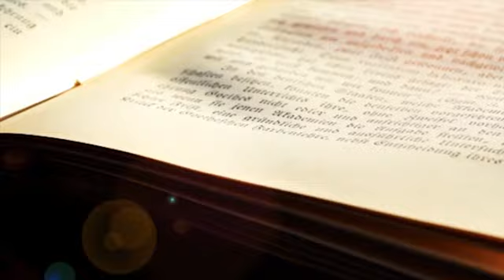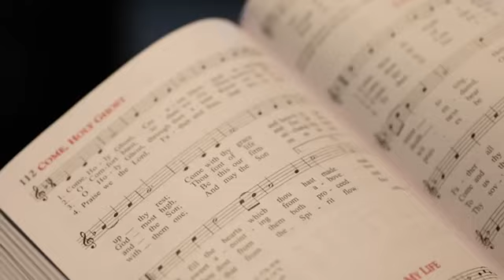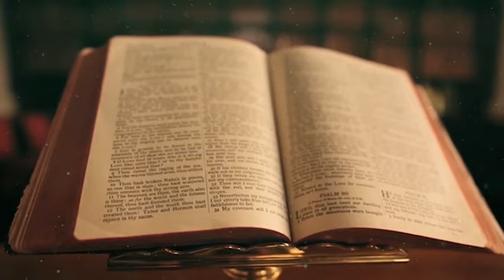ആത്മാവേ വന്നീടണേ - Come Holy Spirit - Kester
Malayalam devotional hymn to the Holy Spirit
Lyrics & Composed By: Shaju Joseph
Produced By: Jereesh Jose
Singer: Kester
Camera: Roshan Manjaly
Mixing: Pradeep Tom
Editing: Milan Joe Varghese